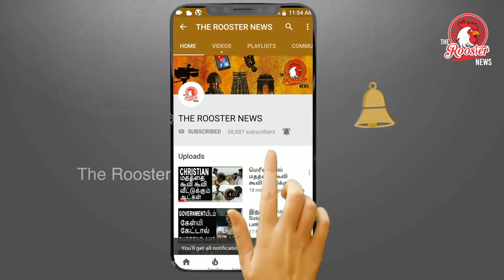காப்பி அடிப்பதை தடுக்க மாணவர்களின் தலையில் அட்டை பெட்டியா? | Karnataka College exam idea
மாணவர்கள் காப்பி அடிப்பதை தடுப்பதற்காக மாணவர்கள் தலையில் அட்டைப்பெட்டியை மாட்டி தேர்வு எழுதும்படி கூறிய கர்நாடக மாநிலம் கல்லூரி நிர்வாகம்.